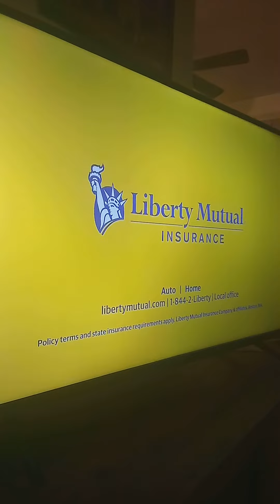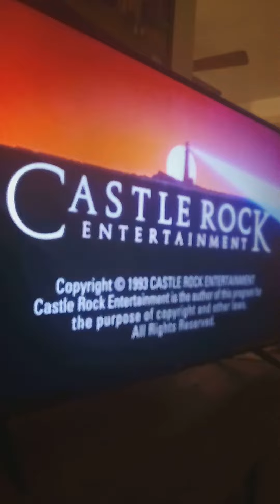seinfeld ending credits vs intro